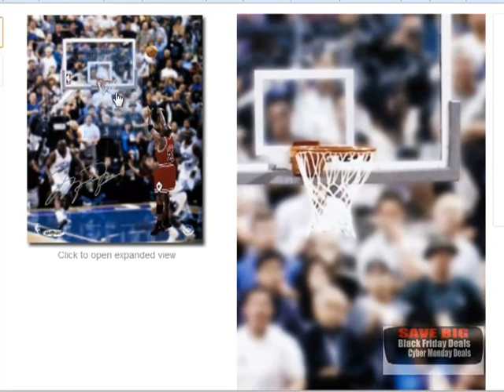Michael Jordan Autographed "Last Shot" 8 x 10 Unframed Photograph UDA Upper Deck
Michael Jordan "Last Shot"

    Game 6 of the 1998 NBA Finals was played on June 14th, at the Delta Center between the Chicago Bulls and the Utah Jazz.
    With the game on the line, both teams knew the ball would end up in Michael Jordan's hands. The Jazz's best perimeter defender, Byron Russell had the daunting task of trying to stop the league's greatest player. With the clock dwindling down, Jordan crossed over Russell and hit a 20-foot jump shot to give the Bulls an 87-86 lead with 5.2 seconds left. The clutch shot gave the Bulls an 87-86 victory and their sixth championship in eight years.
    Jordan finished the game with 45 points on his way to earning his sixth Finals Most Valuable Player award. It would be Michael Jordan's final shot in a Bulls uniform.
    This unframed 8 x 10 image captures Jordan's last shot as a member of the Chicago Bulls. Jordan's autograph has been authenticated by virtue of UDA's Patented Five-Step Authentication Process. It comes with Upper Deck's matching certificate. We have multiple copies of this photograph in stock, so your item may different slightly that the one pictured.
    Retail price on the official Upper Deck Store website is $849.99.